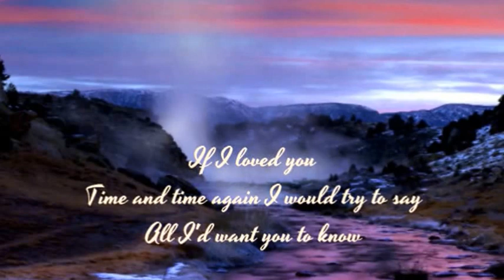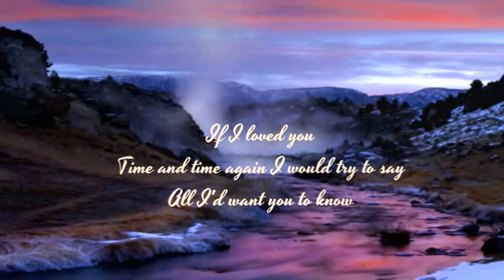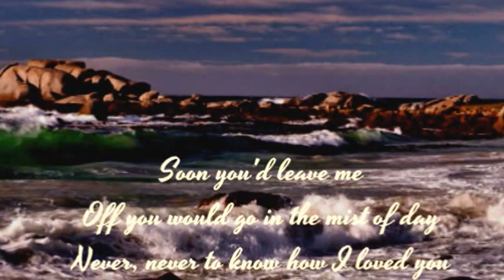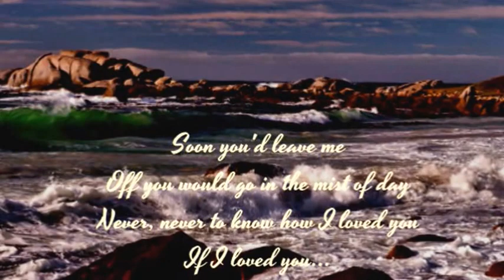CARMEN CAVALLARO - IF I LOVED YOU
"...longing to tell you...".